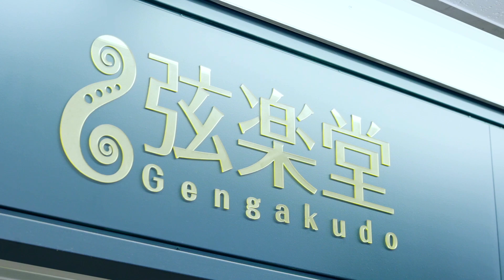下仁田ネギえびせん／番組初！イトケンさんのおみやげでした☆ASMR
ロマンシングサガのライブでもお世話になった、イトケン(伊藤賢治）さんから『下仁田ネギえびせん』のお土産を頂いたので、食レポしてみました。
★下仁田ネギえびせんのつつじ庵さんのオンラインストア

◆使用楽曲・素材等
本動画内の音楽については、DOVA-SYNDROME・効果音ラボ・UUUMUSICの許可を頂いております。
ぼくの宝物／水谷美月アルバム
素材提供
PIXTA

★水谷美月のグッズやCD、次回のライブチケットはこちらからお求めになれます。

水谷美月のSNSの登録お願いします☆I would like registration of Mizutani Mizuki SNS.
◆Twitter（質問やリクエストはここからでもOK）

◆水谷美月への相談＆質問やお便りは、こちらから！
For consultations & questions to Mizuki Mizutani, click here!

〒168-0073 東京都杉並区下高井戸1-28-15
イーリスミュージック 「水谷美月」迄

♪水谷美月レギュラー出演TV番組♪
☆WALLOP放送局『水谷美月のMusicMoon』
毎月第2＆第4水曜日22時00分〜生放送♪ メインパーソナリティーとして出演中！
WALLOP station "Music Moon of Mizutani Mizuki"
The 4th Wednesday of every month 22:00 ~ live broadcast ♪ Now appearing as a main personality!
※番組のスポンサー様も絶賛募集中です。

★伊藤賢治(イトケン)さんの30周年ライブ「終了いたしました」
「KENJI ITO The 30th Anniversary Concert ~supported by SQUARE ENIX~」
2021/1/30(土)開始/17:00~ 終了予定/20:00【チケット】¥3,300(税込)
※別途所定の手数料が必要となります。
★伊藤賢治(イトケン)さんのYouTubeトピック

Profile
水谷 美月(みずたに みづき)
バイオリニスト、ボーカリスト、シンガーソングライター
大分県出身。
8歳でViolinを始める。
水谷豊主演の『陽のあたる教室』ヴァイオリンを弾く生徒役を演じ、音楽の世界へ入る。
『藤みさき＋』のメンバーとして、エイベックスからメジャーデビュー。
フィドルを功刀丈弘に師事。
ボーカルを中島美嘉やBoA等を手掛けるKIKI、鈴木亜美等を指導する安原潔の各氏に師事。
2009年「恋文」がBS11のイメージソングに抜擢。
同年12月、第29回浅草JAZZコンテストのボーカル部門で金賞を受賞。
2013年、BSフジ『一滴の向こう側』テーマ曲でボーカルとヴァイオリンを担当。
同年、岩手県骨寺村の特命大使に就任。
2014年8月、『加山雄三ライヴ・イン・日本武道館』において、ソロバイオリン、コーラスを担当。
2015年1月、東京ドーム・ライスボウルにおいて、一関市・骨寺村特命大使として、イベントの司会を担当。
同年8月、1stシングル『朝』をリリース。
同年12月には2ndシングル『Blue eyes』をリリース。
同年7月から楽器店のCMにおいてストラディバリウスを演奏、出演している。
2018年8月にファーストアルバム『ぼくの宝物』をリリースした。

「サポート、レコーディング参加アーティスト」
加山雄三、椎名林檎、BONNY PINK、酒井法子、新妻聖子、桑島法子、影山ヒロノブ、美郷あき、佐久間 レイ、田村ゆかり 、高梨康治、伊藤賢治 他多数。(敬称略)